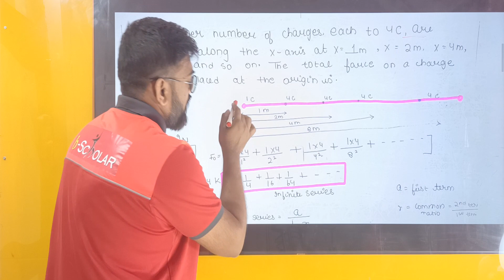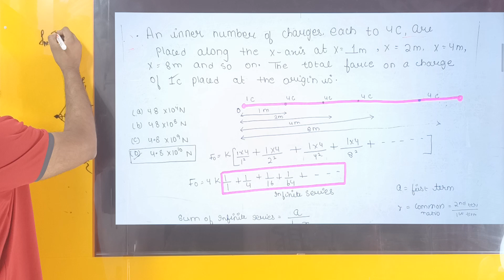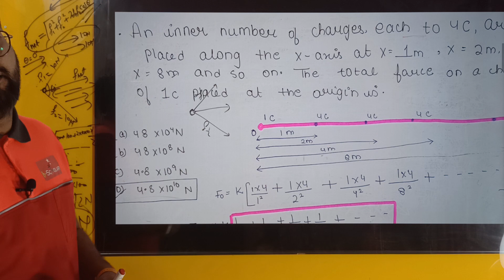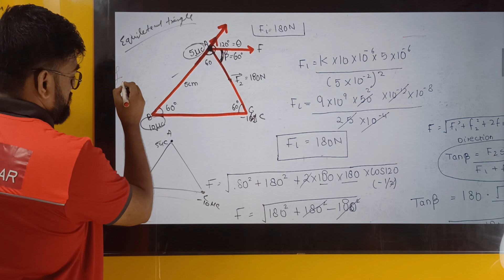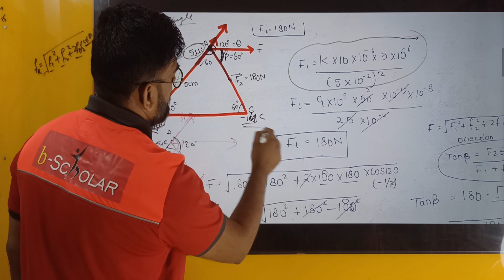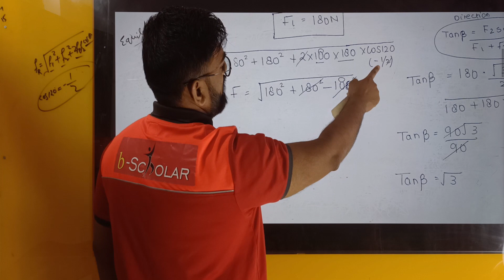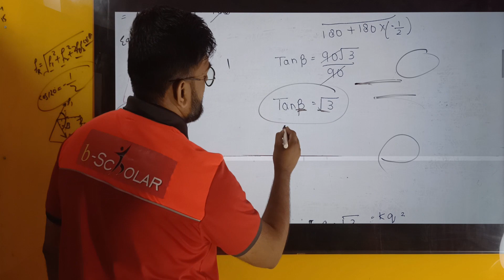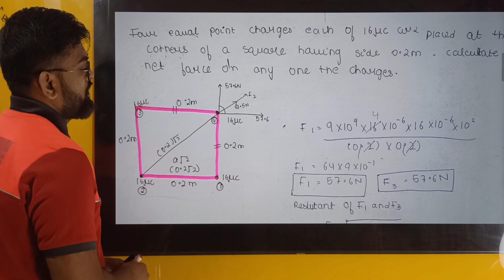Electric Charges and Fields (Part-6) | Class 12 Physics